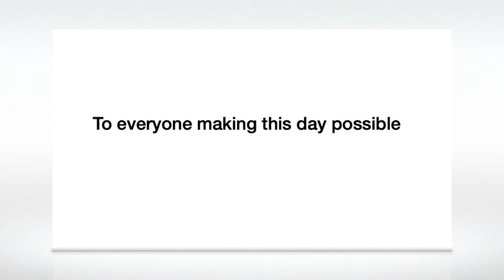Diaper Bank - Kicking off our 5th Year - Jan 29 2022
Thanks to our parish, neighbors and friends we helped 110 babies this past weekend.  7800 Diapers, car seats, strollers, cribs, clothing, baby formula and plenty of toys for babies and siblings.  Thank You ALL for making a difference in the lives of these families.

Gracias a la parroquia, vecinos y amigos, ayudamos a 110 bebes este fin de semana.  7800 pañales, sillas de carro, cunas, caminadores, ropa, formula y muchos juguetes para bebes y hermanitos.  Gracias a ustedes por hacer la diferencia en la vida de estas familias.  Continuaremos ayudando y ojalá nos sigan en nuestra plataforma